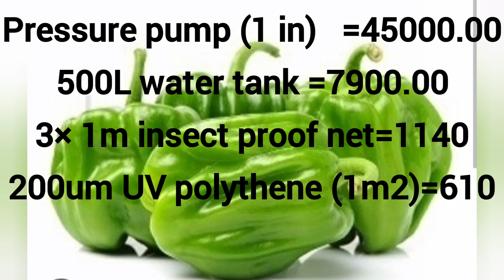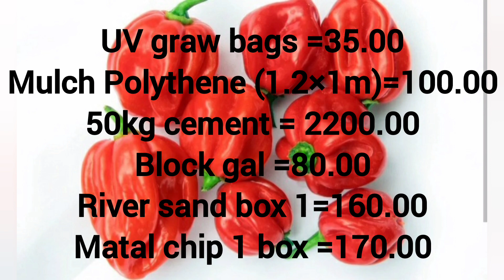හරිතාගාර සෑදීමට අවශ්‍ය වන සියලුම ද්‍රව්‍ය වල පවතින මිලගනන් | polytunnel items prices|Ceylon Survival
යාලුවනේ අද වීඩියෝ එකෙන් කතා කරන්නේ හරිතාගාර සෑදීමට අවශ්‍ය වන සියලුම ද්‍රව්‍ය වල වර්තමාන මිලගනන් විස්තරයක් .පෙබරවාරි මාසය තුල ලබාගත් මද්‍යස්ථ මිලගනන් මෙහි දක්වා ඇත.අපි ඉදිරියට කතාකරන මාතෘකා වලට මේ මිලගනන් වැදගත් වෙනවා .
Guys, in today's video, we are talking about the current prices of all the materials needed to make a greenhouse. The average prices obtained in the month of February are given here. These prices are important for the topics we will talk about in the future.
Ceylon survival
poly tunnel items
current prices of polytunnel items,
Nai miris wagawa sinhala
Ni miris wagawa sinhala ,
polytunnel in sinhala
Ny miris wagawa sinhala